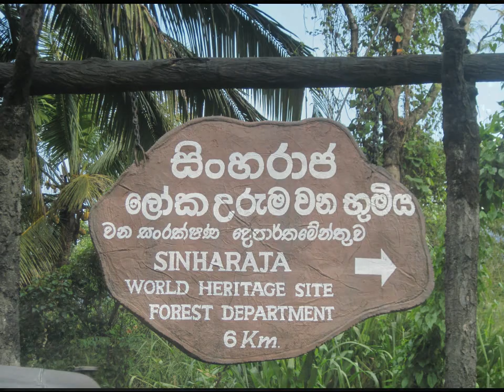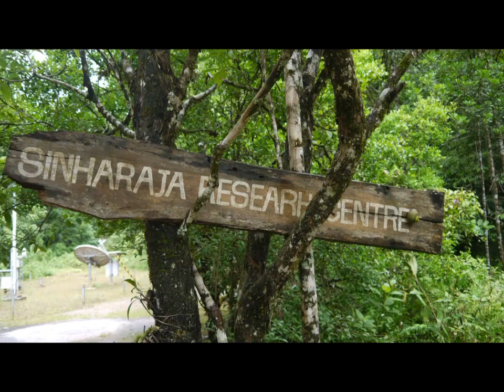Visit a Rain Forest in Sri Lanka.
We created this video from Rambuka eVillage for the students in  2nd Grade of Converse Elementary School in US. They have sent their questions about a rain forest as a recorded video. Both of our schools have 11.30 hours time difference. Then, unable to do live chat.  My students wanted to reply in same way. We used our own videos and some videos from the Internet.
The texts in the speech
Dear friend, we have Tropical rain forests in our country. We call them "tropical" because Sri Lanka is a country close to the equator. We call it "Rain forests" because we get a lot of rain from these forests.
    This is a thick jungle. There are four layers of trees according to their heights. The tallest - big trees -tall trees-medium and small ground layer trees. There is a world famous rain forest "The Sinharaja rain forest" in my country. It was named as a world heritage in 1989 by UNESCO.
       There are specific animals, birds, butterflies, insects, reptiles and trees in this forest. The climate inside it is very cool. So many mosses on the ground.
       There are many varieties of animals and trees in this forest. 147 species of birds, 45 varieties of reptiles. Some reptiles are very poisonous and some are harmless.
        The people in my country try to protect this world heritage. They do not destroy it. We can learn a lot of things from our Sinharaja Rain Forest.